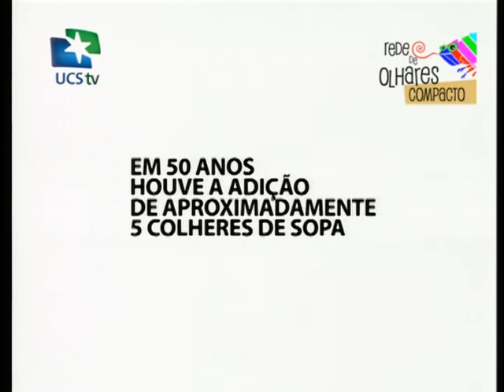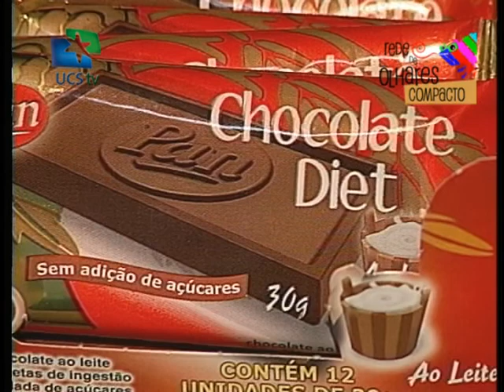Rede de Olhares - 21/11/2014 - Açúcar (Compacto)